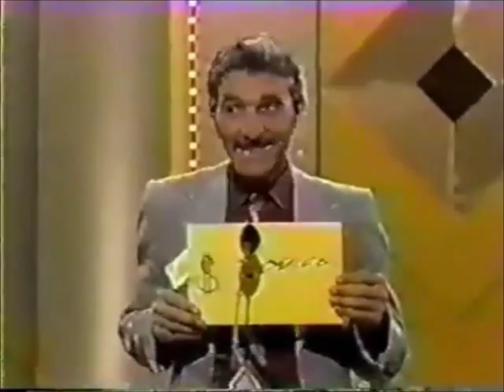Bargain Hunters Episode 2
Here's a Full Episode of the Short-Lived Game Show Bargain Hunters.